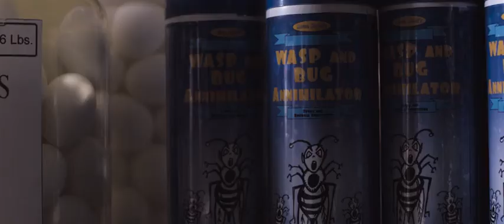Tucker and Dale vs Evil (2010) - Opening Credits comical Scene of six guys enroute a camping trip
Allison, Chad, Chloe, Chuck, Jason, Naomi, Todd, Mitch and Mike are going camping in West Virginia.

While at a gas station, they encounter Tucker and Dale, two well-meaning hillbillies who have just bought the vacation home of their dreams: a run-down lakefront cabin, deep in the woods.

On Tucker's advice, Dale tries to talk to Allison, but because of his inferiority complex and appearance, he only scares her and her friends.

Tucker & Dale vs. Evil is a 2010 comedy horror film